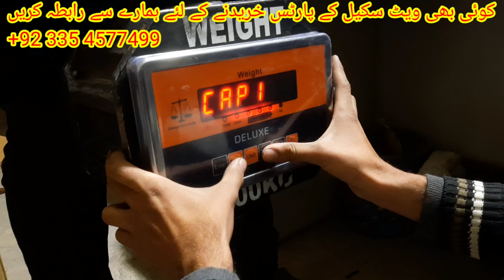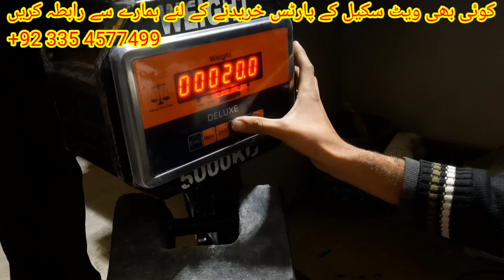5000kg Hanginh Scale Calibration by Care International scale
5000kg Hanging scale js ka original weight Display kharab ho hiya ta os ko ham ny change kr k dusara display scale lagaya
Is video mai is scale ki calibration sekhy gy.